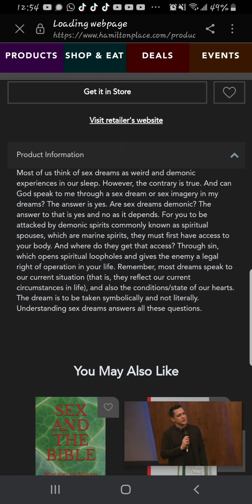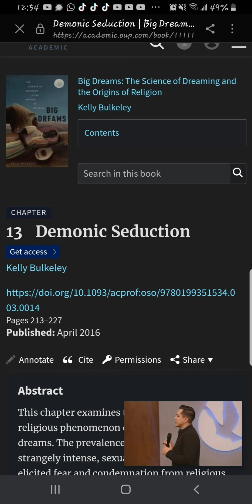Articles websites I found on Sexual Demons